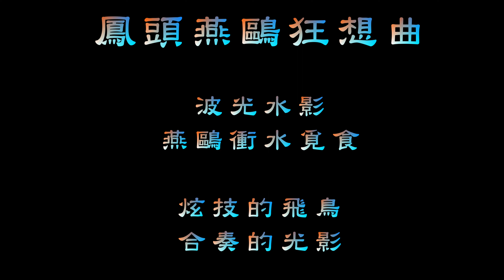2022 8 14鳳頭燕鷗狂想曲